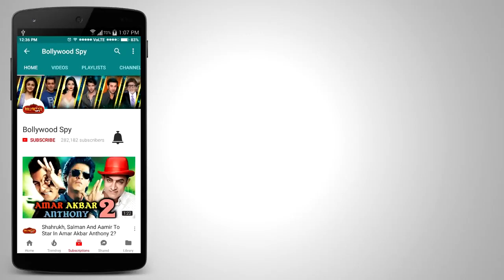Hina Khan Vs Shilpa Shinde | कौन है PUBLIC की पसंद | Bigg Boss 11